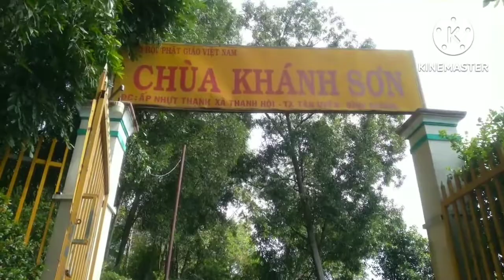(CHUA KHANH SON) TÂN THANH HÔI TP TÂN UYÊN ĐIÊP YOUTUBE VLOG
AE chia se luay kênh cho minh nha